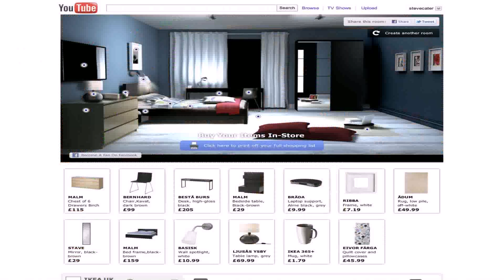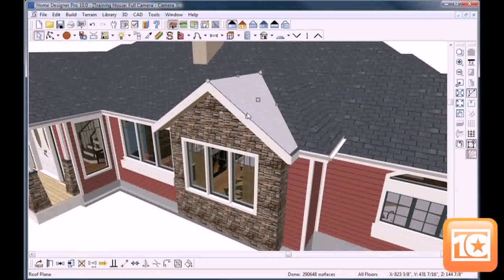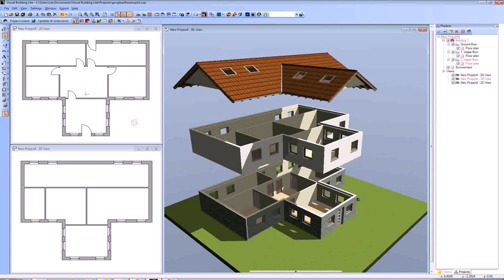Design Your Own Home Remodeling - Gif Maker DaddyGif.com (see description)